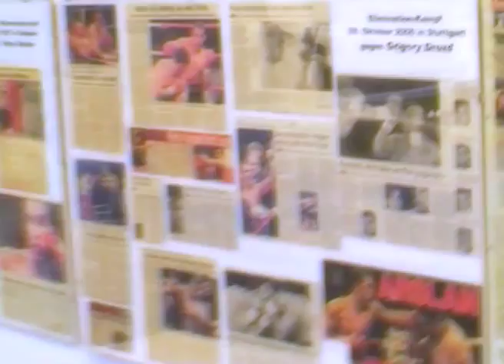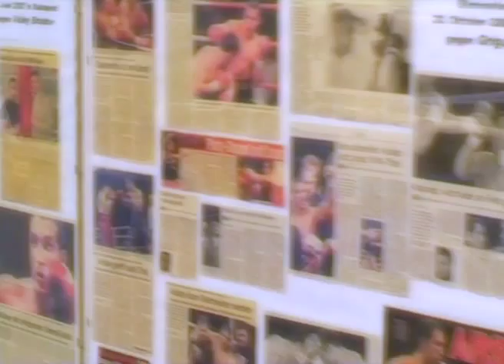Topcu Media Präsentiert / Firat Arslan (Boxer)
Topcu Media Präsentiert / Go Bet